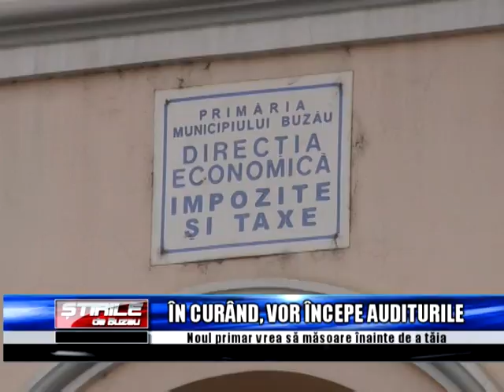in curand vor incepe auditurile